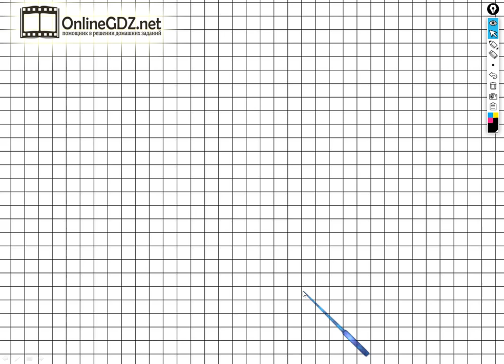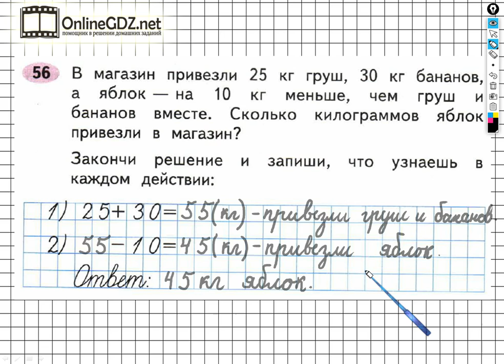Задание №56 Числа от 1 до 100. Умножение… - ГДЗ по Математике 2 класс (Моро) Рабочая тетрадь 2 часть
Для того чтобы выполнить задание №56 на странице 61 вы должны уметь решать составные задачи в два действия, выполнять сложение и вычитание чисел в пределах 100. Если посмотрите наше видео, то задание можете выполнить за 1 – 2 минуты.